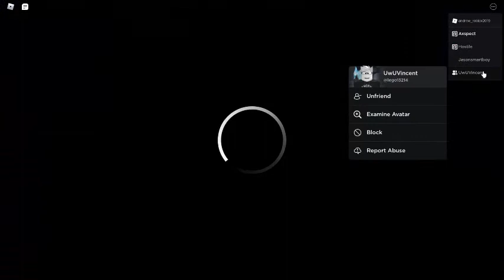wow andrewroblox2019 nice.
:o yt and admin?
go sub to @vincent playz